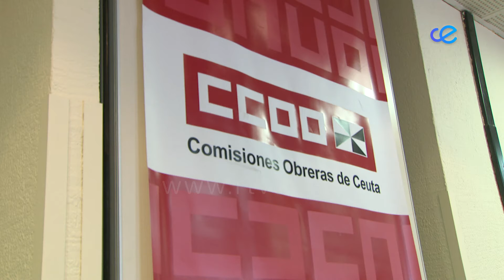CCOO pide soluciones inmediatas ante la carga de trabajo que soportan en la empresa de ambulancias